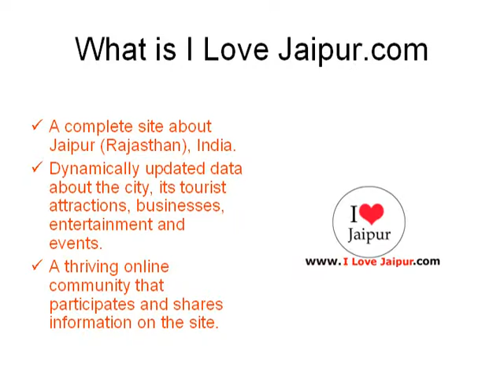Sumanglam Gems & Jewels_ Jaipur, Rajasthan, India - Jewellers